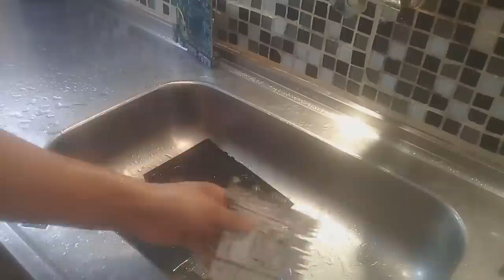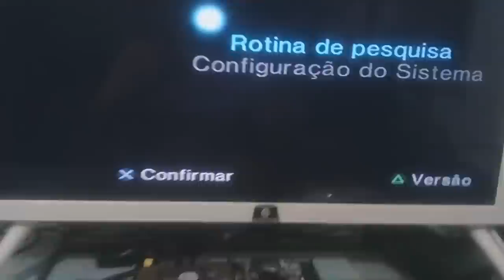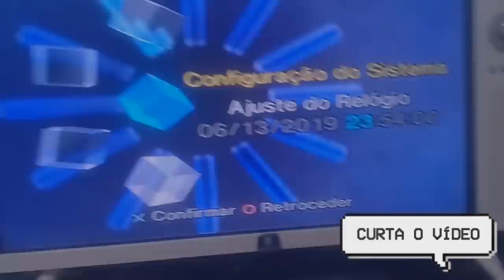lavamos o ps2 com sabão em pó